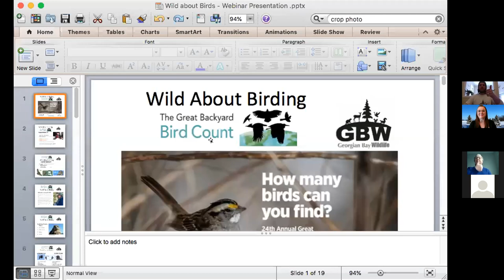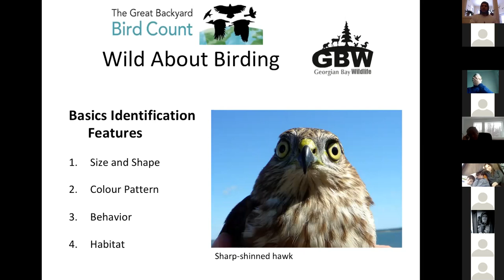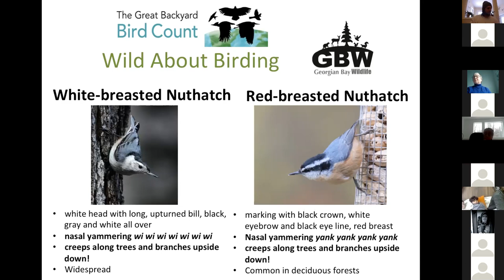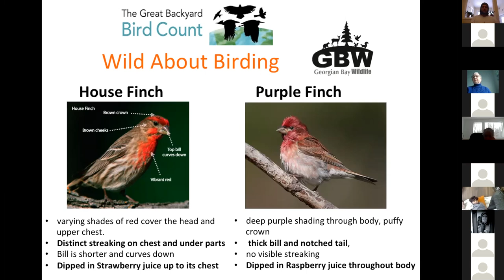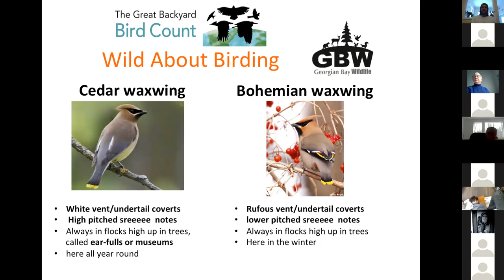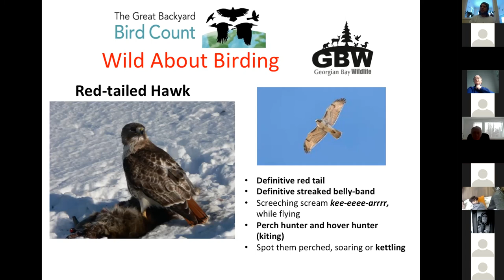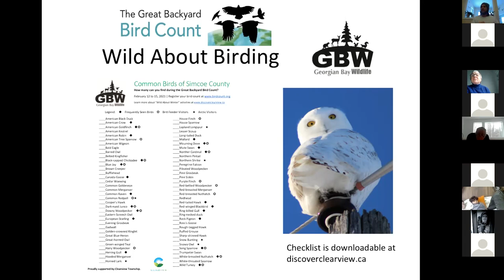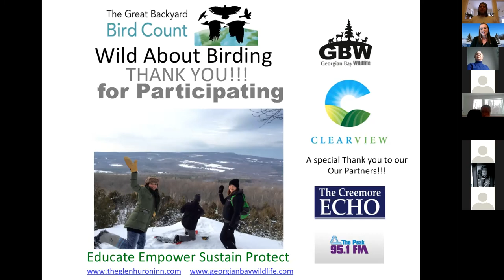Wild About Birding - Webinar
An introduction to birdwatching and identification and to help prepare and educate our local residents about the Great Backyard Bird Count.